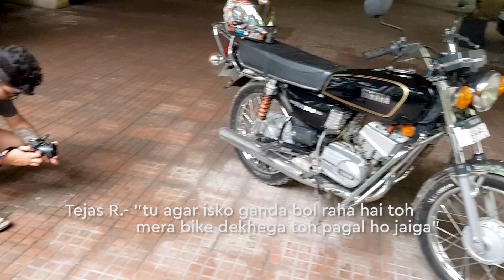RX100 MILEAGE SUNKE BHAI SHOCK 😱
So on recently I went to meet the WTF gang and I was a invited as a guest to their channel. Had a good time with the boys I hope you'll like it !

✅Motovlog Camera
✅Vlogging Mic
✅Phone Tripod mount
✅Gorilla Tripod
✅Accessories Kit for GoPro Hero

🔰  BIKE CARE  🔰
✅Motul 20W50 Semi Synthetic Engine Oil for RX
✅Motul Motomix (Side 2T Tank) 2-Stroke Motorcycle Oil for RX

✅3M Car and Bike wash Shampoo (1L)
✅3M Auto Specialty Liquid Wax
✅3M Auto Specialty Tyre Dresser
✅Formula 1 Motorcycle Wax
✅Ustraa Helmet Spray

The Yamaha RX100 was the go-to bike for two-wheeler enthusiasts back in the 80’s and early-90s. Back then, the Yamaha RX100 not only set a benchmark for two-stroke motorcycles but also single-handedly changed people’s perspective towards motorcycling.

The Yamaha RX100 was launched in November 1985 and the company kept manufacturing it until March 1996. The government’s decision to pull the plug on all two-stroke motorcycles ended of the Yamaha RX100's reign in India. But the success story carries on even today

The RX100 was the result of Yamaha going back to the drawing room after the RD350 failed to light up the market. But even Yamaha couldn’t have anticipated the outcome of their radical approach, making the Yamaha RX100 the legend it is today. The best example of this is that enthusiasts are still willing to handover hefty amounts of money in order to own a well-maintained example of the RX100.

The Yamaha RX100 was powered by an air-cooled, 98cc, single-cylinder, two-stroke motor that produced 11PS @ 7500rpm. Power was sent to the rear wheel via a 4-speed gearbox. The company also claimed a 0-60kmph time of 7.5 seconds. Furthermore, the Yamaha RX100 was not only reliable but affordable as well, making it accessible to many. The performance and reliability factor made it a winner in the eyes of enthusiasts. In fact, the Yamaha RX100 became one of India’s best-selling two-stroke machines, until it was replaced with the RX-G.

The part that makes us spring with joy are the rumours of Yamaha reviving the RX100, but with a four-stroke engine instead. However, our excitement levels have dimmed down as there has been no official confirmation from Yamaha as of yet. So, till we get a solid confirmation on its comeback, we can only wait and anticipate that the RX100 will once again revolutionise the Indian two-wheeler commuter segment. TVS Victor now competes with Yamaha RX